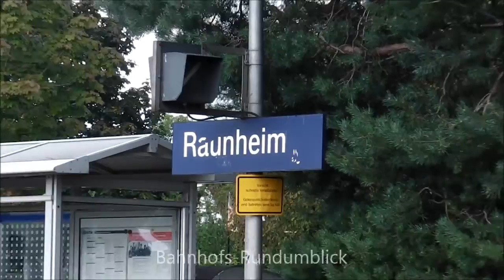Raunheim mit S-Bahn Rhein-Main, Regionalzüge (BR 143, 612)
Dieses Video zeigt die Station Raunheim unweit des Frankfurter Flughafens, wo Züge der S-Bahn Rhein-Main halten, während Regionalzüge wie ein BR 143 Sandwich mit DoStos-Waggons oder ein VT 612 Doppel. Auch ein Flugzeug ist zu sehen.

English:
This video schows the train station Raunheim near Frankfurt's airport, where trains of S-Bahn Rhein-Main stop and regional trains with DB class 143 and 612 run through.

DE-Pass Gruppe: Am Main entlang
Weitere S-Bahnhöfe:

© BergfelderVideos780